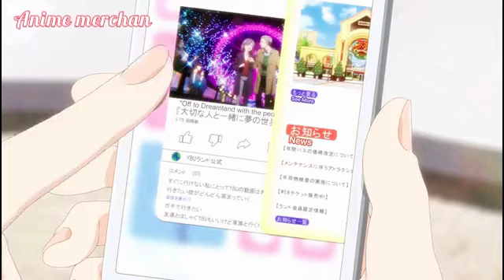Shikimori's not just Cute EPISODE 11 | IN HINDI EXPLAINED | By@Anime-merchan-ID-179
Miss Shikimori is not just cute, That Girl Is Not Just Cute  Episode 11

I'm not owner to this video photo and pic

 it Creditless it's
Credit by Studios: ABC, ABC Animation, Doga Kobo, Crunchyroll
Producers: TV Asahi, it is owner now                                                                                                         __________________________________________
sword art online
  anime :   Genre   Comedy Romance Slice of Life
Shikimori seems like the perfect girlfriend: cute, fun to be around, sweet when she wants to be... but she has a cool dark side that comes out under the right circumstances. And her boyfriend Izumi loves to be around when that happens!